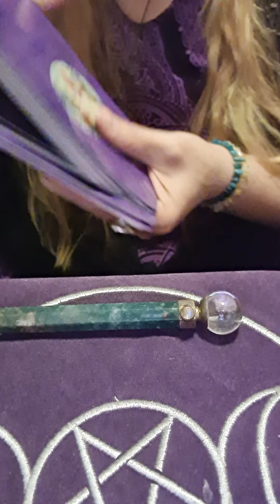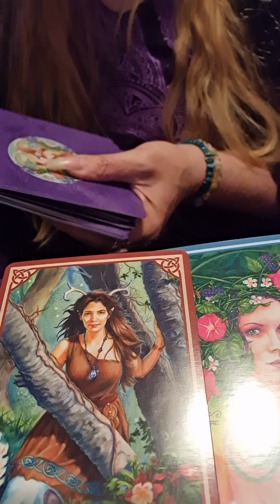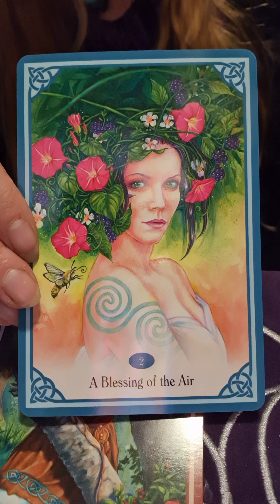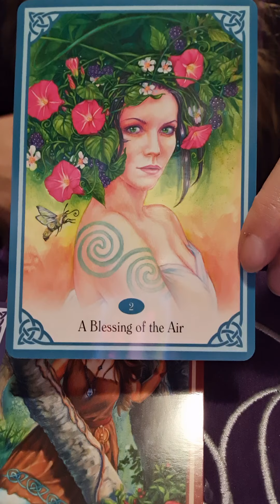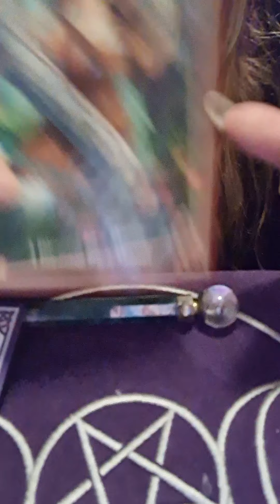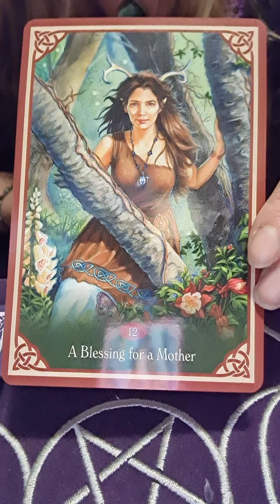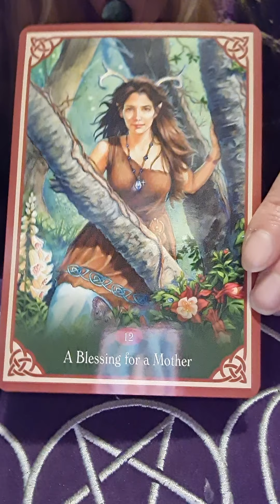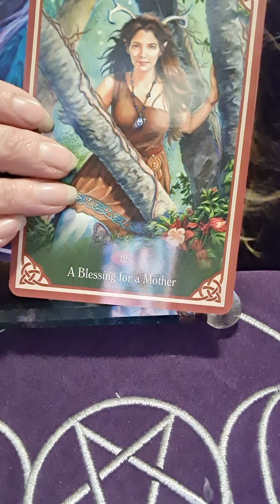Waning Moon 3 card reading with Sarah. Tuesday 3rd November.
Join me for some guidance for the waning moon . A 3 card spread. Sarah-Earth Spirit.